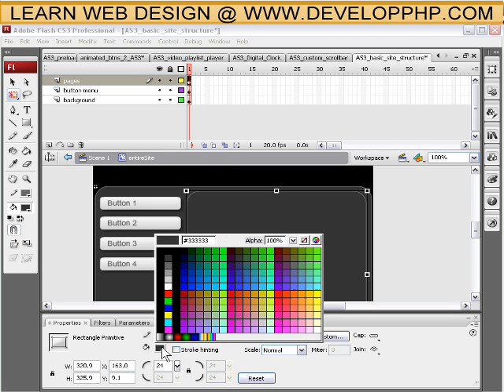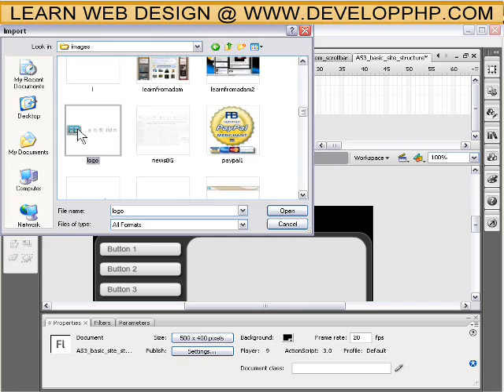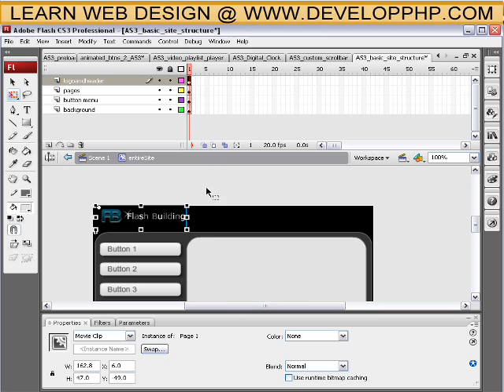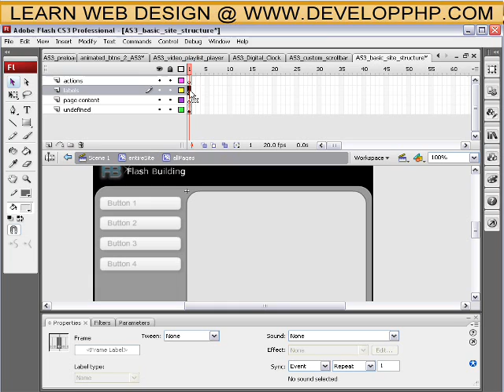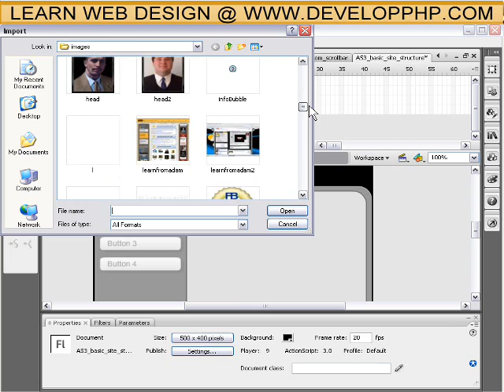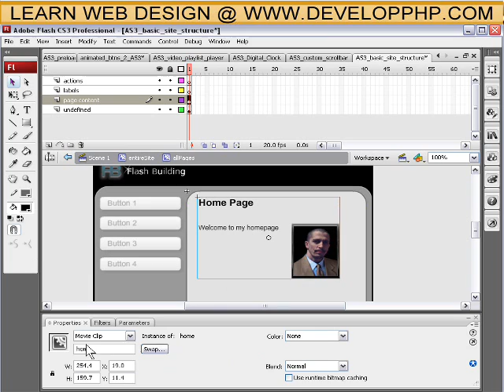How to structure a full flash actionscript 3 web site tutorial CS3 + CS4 - Part 2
Part 2 - Learn how to structure your Flash AS3 full website. Learn how to place other flash files into yours. Learn better organization for your Flash menu systems and Flash page structure. Complete with preloader load bar and text to allow you to place lots of images or whatever you want into the file and give your site visitors an indication of your sites load progress.